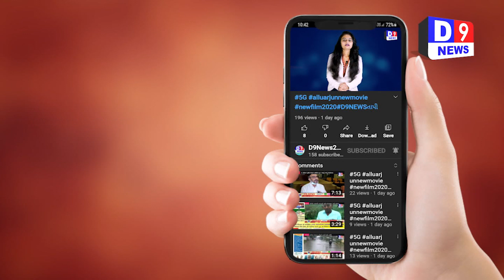D9NEWSમહીસાગર પોલીસ કમૅચારીઓ ની મનમાની સામે આવી